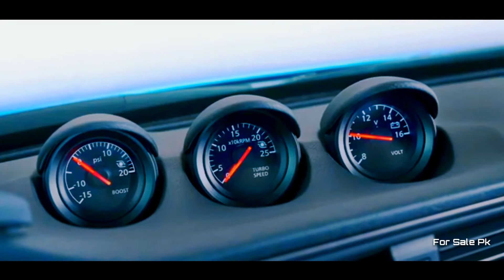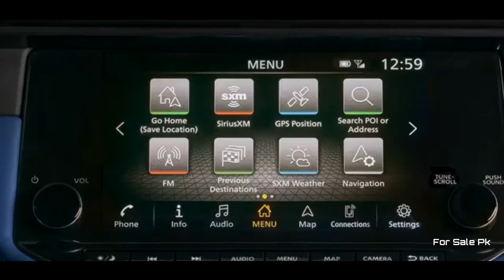Nissan Z 2023 Walkaround | Nissan Z 2023 First Look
The ALL NEW Z is here and Nissan is bringing huge changes.to their iconic sports car. On the outside you will see the overall design did not deviate much for the Z Proto. There is full LED lighting, 19in Rays Forged wheels, kick up rear spoiler and performance exhaust. On the inside you will be greeted to leather/suede, 9in infotainment system, 12.3in digital gauge cluster, and triple pod auxiliary gauges. Under the hood is a 3.0L V6 that is pumping out 400HP & is mated to a 6-speed manual or new 9-speed automatic transmission.

Nissan Z 2023

Music Credit Goes :

Majesty - Lesion X Creative Commons — Attribution 3.0 Unported — CC BY 3.0 Free Download / Stream Music promoted by Audio Library 🎵 Track Info: Title: Majesty by Lesion X Genre and Mood: Dance & Electronic + Dark